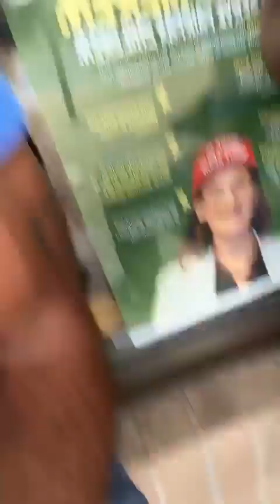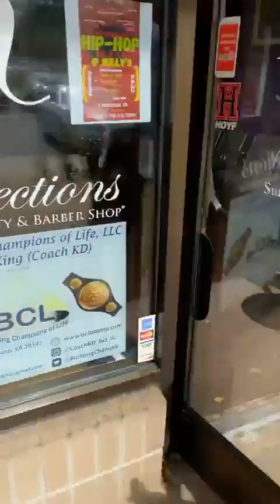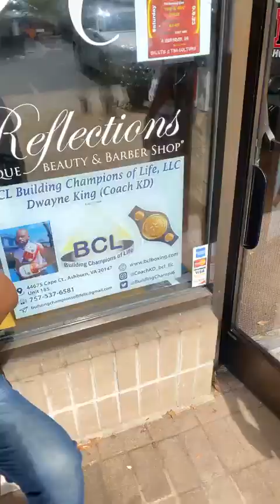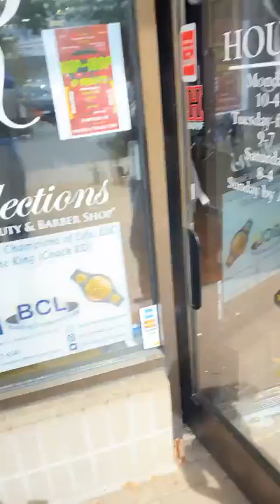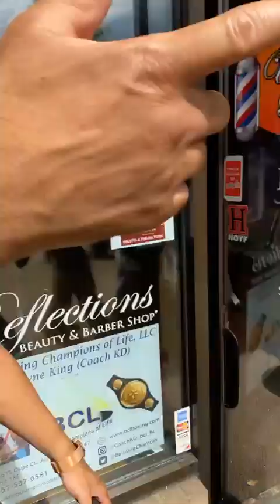“Are staying at home Dads less masculine?” - BARBERSHOP FRIDAY WITH BLUEFIVEONE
TOPIC: “Are staying at home Dads less masculine?”
“Being upfront about intentions when dating”